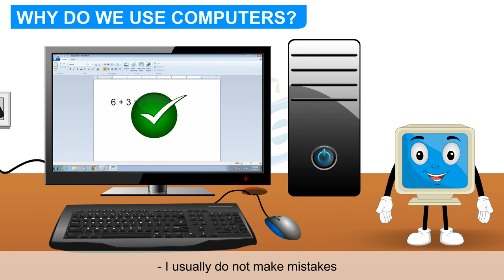COMPUTER-A GOOD FRIEND:Part-2 CLASS-1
TOPIC  :  ( COMPUTER -A GOOD FRIEND PART -2  )
CLASS : 1